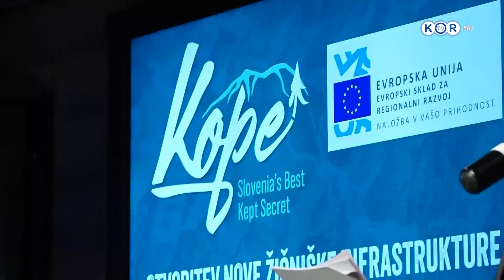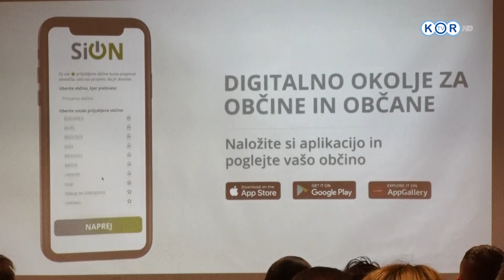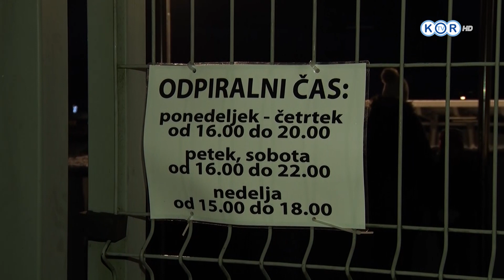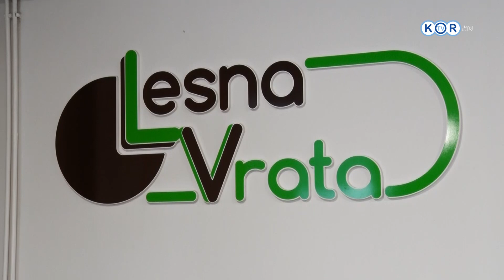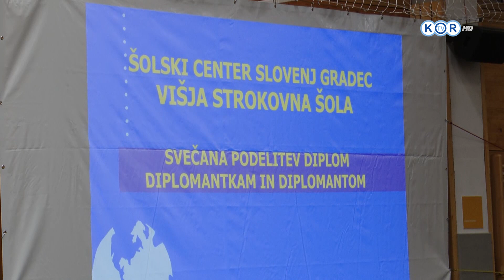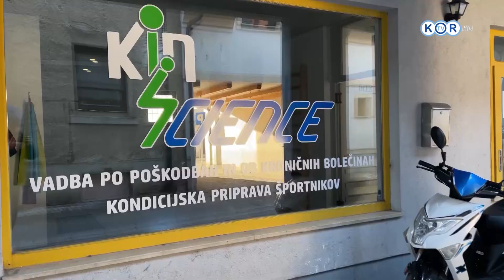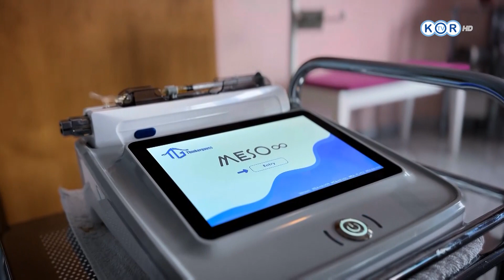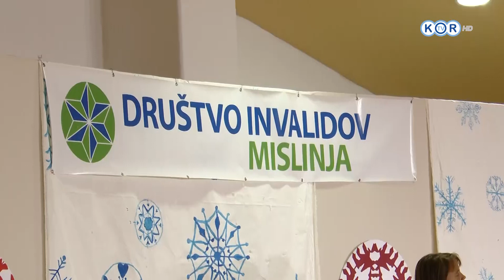KOROŠKI DOGODKI, 8. december 2023